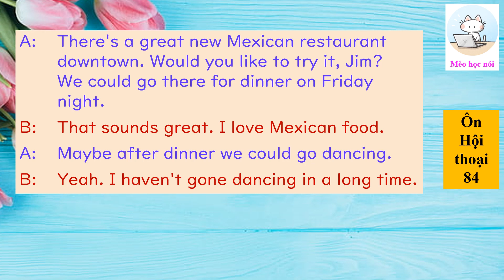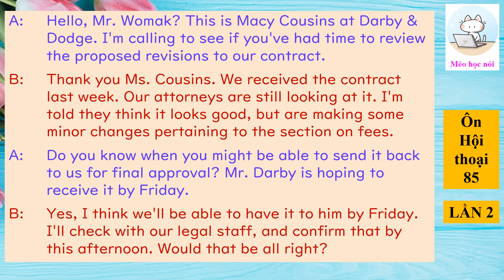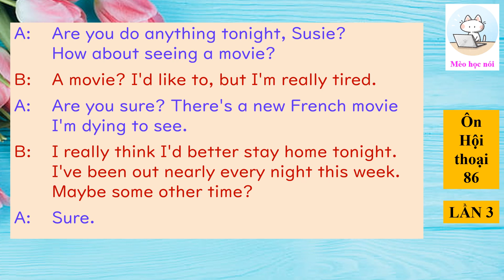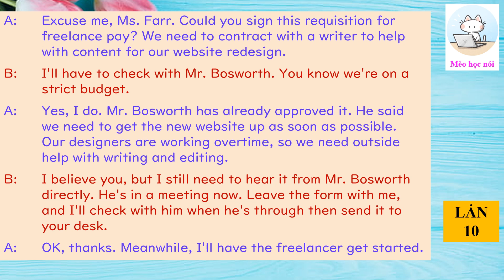Mèo học nói tiếng Anh | Tự tin nói tiếng Anh sau 100 ngày | Ngày 87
Dịch Hội thoại 87:

A: Xin lỗi, chị Farr. Chị có thể ký đề nghị này để thanh toán lương tự do không? Chúng ta cần ký hợp đồng với một người viết để trợ giúp nội dung cho việc thiết kế lại trang web của chúng ta.
B: Tôi sẽ phải kiểm tra với anh Bosworth. Anh biết là chúng ta đang trong tình trạng ngân sách eo hẹp.
A: Vâng, tôi biết. Anh Bosworth đã phê duyệt rồi. Anh ấy nói rằng chúng ta cần thiết lập trang web mới càng sớm càng tốt. Các nhà thiết kế của chúng ta đang làm việc ngoài giờ, vì vậy chúng ta cần sự trợ giúp từ bên ngoài để viết và chỉnh sửa.
B: Tôi tin anh, nhưng tôi vẫn cần nghe trực tiếp từ anh Bosworth. Bây giờ anh ấy đang họp. Hãy để lại biểu mẫu cho tôi và tôi sẽ kiểm tra với anh ấy, khi anh ấy thông qua tôi sẽ gửi nó đến bàn của anh.
A: OK, cảm ơn. Trong lúc đó, tôi sẽ để người làm việc tự do bắt đầu công việc.